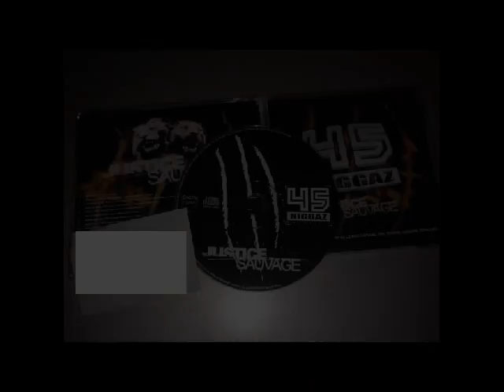45 niggaz - Coup de grace avec Sherazade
45 Niggaz - Justice sauvage